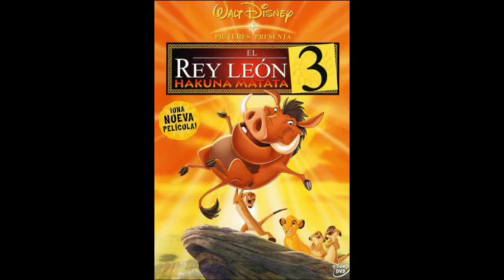What Do You Think About These Movie 44?